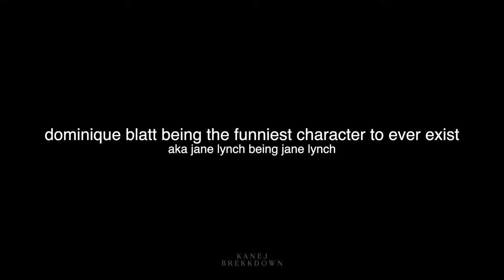jane lynch being a comedic genius as dominique blatt | another cinderella story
jane lynch as dominique blatt in another cinderella story (with selena gomez) is the funniest thing that's ever happened in cinema

Selena Gomez Mary Santiago
Drew Seeley Joey Parker
Jane Lynch Dominique Blatt
Jessica Parker Kennedy Tami.
Emily Perkins Britt
Katharine Isabelle as Bree
Nicole LaPlaca as Natalia
Marcus T. Paulk Dustin